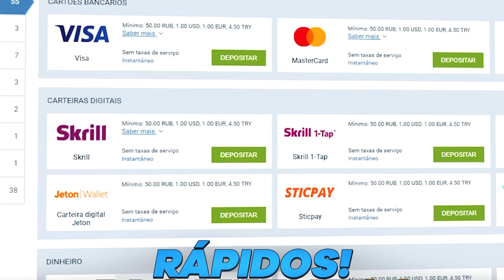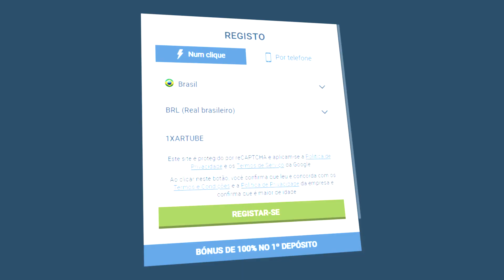HUMILHANDO OPONENTES COM DECK ESCOLHIDO PELO CLASH ROYALE *Desculpa pelo golem 🥲”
Código promocional: 1XARTUBE

Faaaaala seus perde com qualquer deck NO CLASH ROYALE!
Trazendo hoje o novo desafio que o clash royale escolhe seu deck

tamo juntooooooooo

Facebook.com/Artubeclash